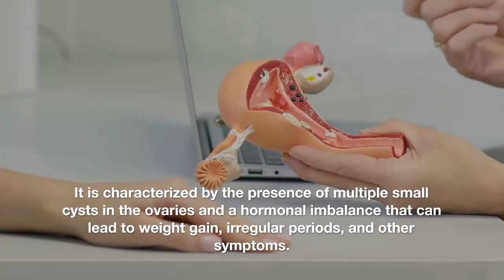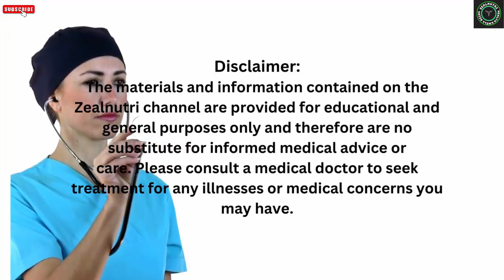PCOS Diet Plan to Lose Weight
Polycystic ovary syndrome (PCOS) is a common condition that affects women of reproductive age. It is characterized by the presence of multiple small cysts in the ovaries and a hormonal imbalance that can lead to weight gain, irregular periods, and other symptoms.
मेरे चैनल में आपका स्वागत है, आज हम वजन कम करने के लिए पीसीओएस डाइट प्लान पर चर्चा करेंगे।
पॉलीसिस्टिक ओवरी सिंड्रोम (पीसीओएस) एक सामान्य स्थिति है जो प्रजनन आयु की महिलाओं को प्रभावित करती है। यह अंडाशय में कई छोटे सिस्ट की उपस्थिति और एक हार्मोनल असंतुलन की विशेषता है जिससे वजन बढ़ना, अनियमित पीरियड्स और अन्य लक्षण हो सकते हैं।
Willkommen auf meinem Kanal, heute werden wir über den PCOS-Diätplan zum Abnehmen sprechen.
Das polyzystische Ovarialsyndrom (PCOS) ist eine häufige Erkrankung, die Frauen im gebärfähigen Alter betrifft. Es ist durch das Vorhandensein mehrerer kleiner Zysten in den Eierstöcken und ein hormonelles Ungleichgewicht gekennzeichnet, das zu Gewichtszunahme, unregelmäßigen Perioden und anderen Symptomen führen kann.
Добро пожаловать на мой канал, сегодня мы обсудим план диеты при СПКЯ для похудения.
Синдром поликистозных яичников (СПКЯ) — распространенное заболевание, поражающее женщин репродуктивного возраста. Он характеризуется наличием множественных мелких кист в яичниках и гормональным дисбалансом, что может привести к увеличению веса, нерегулярным менструациям и другим симптомам.
مرحبًا بكم في قناتي ، سنناقش اليوم خطة النظام الغذائي لمتلازمة تكيس المبايض لإنقاص الوزن.
متلازمة تكيس المبايض (PCOS) هي حالة شائعة تصيب النساء في سن الإنجاب. يتميز بوجود عدة أكياس صغيرة في المبايض واختلال هرموني يمكن أن يؤدي إلى زيادة الوزن وعدم انتظام الدورة الشهرية وأعراض أخرى.
Bienvenue sur ma chaîne, aujourd'hui nous allons discuter du plan de régime SOPK pour perdre du poids.
Le syndrome des ovaires polykystiques (SOPK) est une affection courante qui touche les femmes en âge de procréer. Elle se caractérise par la présence de multiples petits kystes dans les ovaires et un déséquilibre hormonal pouvant entraîner une prise de poids, des règles irrégulières et d'autres symptômes.
私のチャンネルへようこそ。今日は、体重を減らすための PCOS ダイエット プランについて説明します。
多嚢胞性卵巣症候群 (PCOS) は、生殖年齢の女性に影響を与える一般的な状態です。 卵巣に複数の小さな嚢胞が存在し、ホルモンの不均衡が原因で体重増加、生理不順、その他の症状が生じることが特徴です。